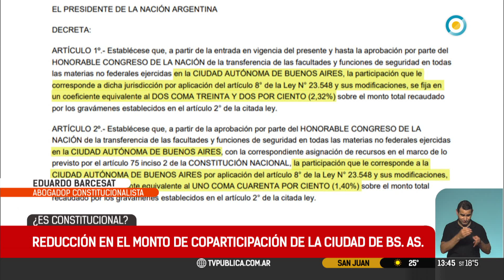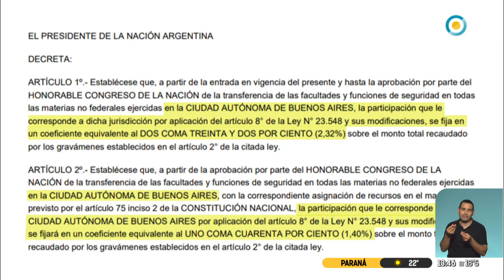Eduardo Barcesat: "1,40 es lo que le correspondería a CABA por población y dimensión territorial"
El abogado institucionalista, Eduardo Barcesat, pronosticó que seguramente habrá rechazo a DNU firmado por el ejecutivo para la reducción en el monto de coparticipación de CABA, pero advirtió que "los que van a promover estos reclamos son los mismos que en su momento dictaron tres decretos abusivos en beneficio de la Ciudad Autónoma de Buenos Aires". "Yo espero que el debate se haga en el Congreso y no en sede Judicial" declaró el abogado.